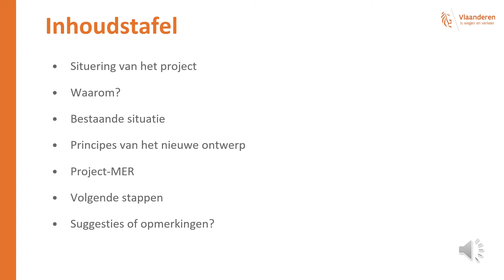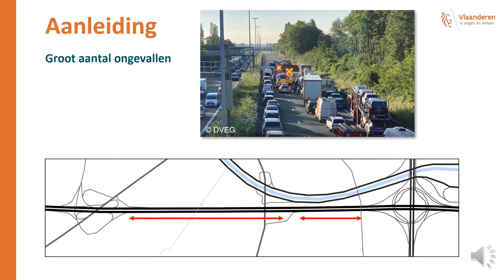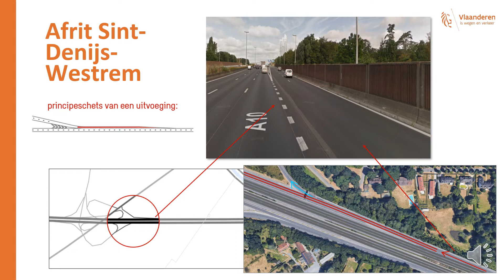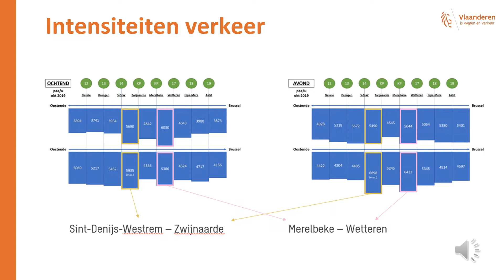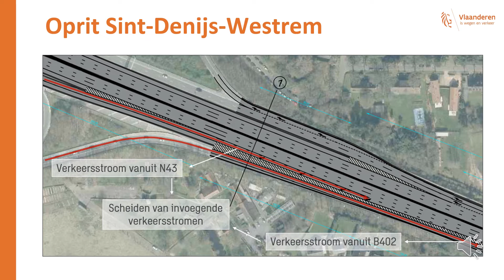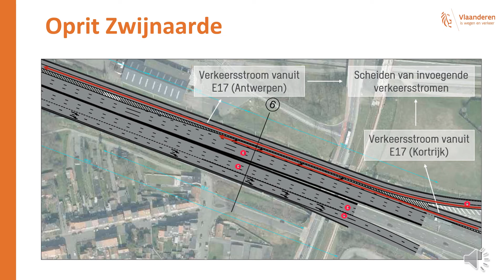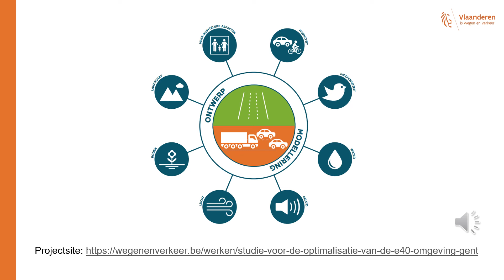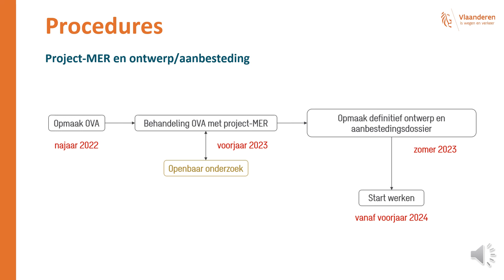Optimalisatie E40: wat, waarom en hoe?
Zone Sint-Denijs-Westrem - Zwijnaarde